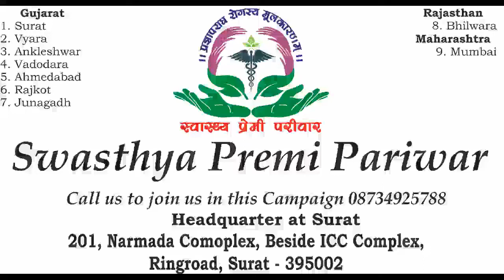Vaat and Knee Pain relieved as treated by Swasthya Rishi Shree Kaushikji!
Inspired from Swasthya Premi Pariwar and managed by Abhikshana Healings Pvt Ltd...
Abhikshana Ayurvedic Hospital & Research Centre

1) 201, Narmada Complex, Beside ICC Complex, Behind Kadiwala School, Ring Road, Surat - 395002

2) 3035, 3rd Floor, The Palladium Mall, Yogichowk to Kargil Chowk Roaad, Varachha, Surat - 395010

3) 1, Haridhar Park, Opp to Surat Mercantile Bank, Honeypark to LP Savani Road, Adajan, Surat - 395009

4) 82, Chinagate - 2, Near DRB College, New Citylight Road, Althan, Surat - 395017

Now we are also available at Vyara, Ankleshwar, Baroda, Ahmedabad, Rajkot, Junagadh in Gujarat and Bhilwara, Rajasthan